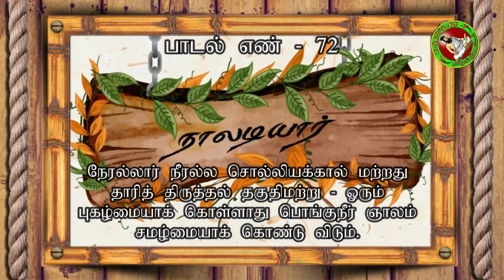நாலடியார் 72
நேரல்லார் நீரல்ல சொல்லியக்கால் மற்றது

தாரித் திருத்தல் தகுதிமற்று - ஓரும்
புகழ்மையாக் கொள்ளாது பொங்குநீர் ஞாலம்
சமழ்மையாக் கொண்டு விடும்.